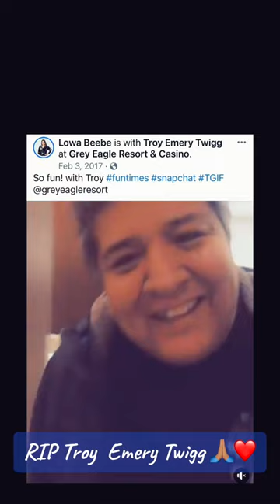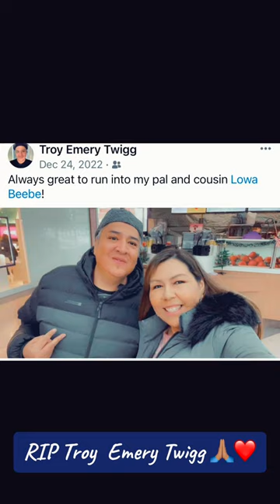RIP Troy Emery Twigg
There are no words the to communicate the profound impact of losing Troy who was not just family but an embodiment of talent, passion, and love. He treaded the stage of the theater with unmatched grace and left an indelible mark on everyone who had the privilege of witnessing his art. Troys deep love for life, for all of us, was evident in every embrace and every performance.

In the vast expanse of the universe, he shone brighter than most stars. Today, even though my heart is shattered, I am reminded of the beauty and inspiration he brought to our lives.

May we all strive to live with a fraction of the passion he showcased every day. Here's to celebrating a life magnificently lived.

Rest in eternal brilliance, dear brother Troy. 🌟🌌🎭"🙏🏽💔